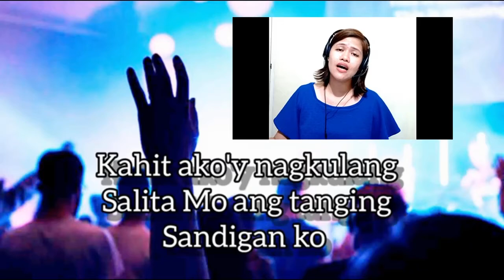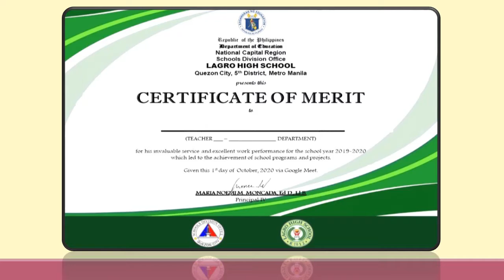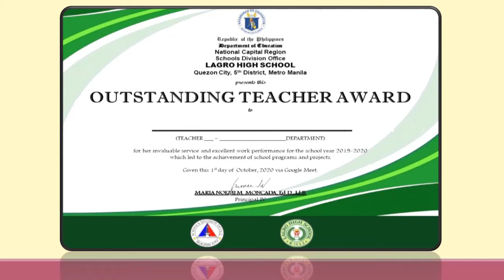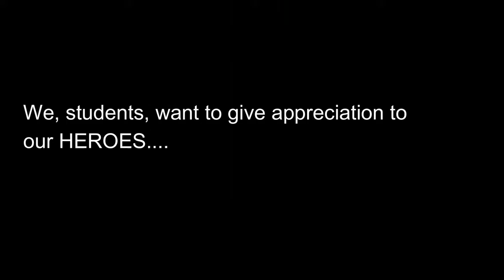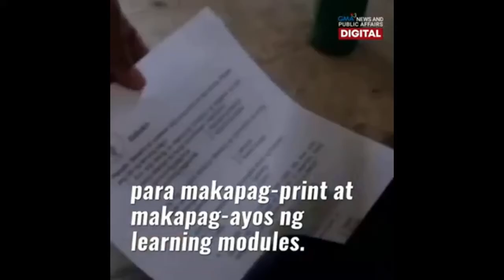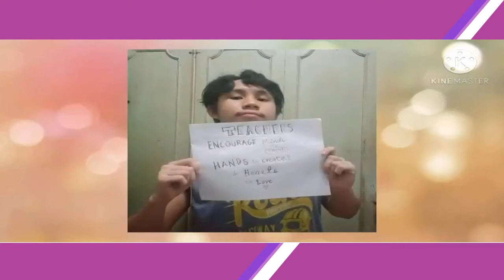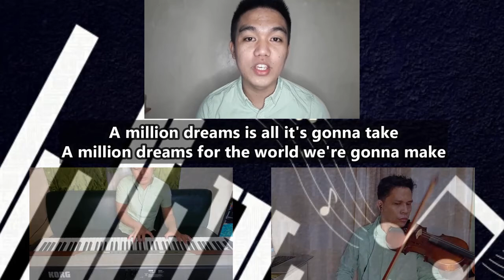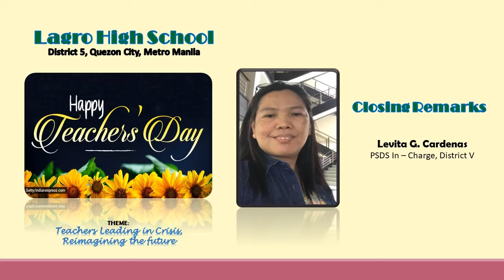World Teacher's Day 2020 Virtual Celebration in Lagro High School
Awarding of Outstanding Teachers, performances and more at Lagro High School World Teachers Day Celebration 2020 with DepEd Usec Tonisito MC Umali, Esq. PSDS Levita G.. Cardenas and featuring performances by LHS Band, SSG and the Lagro HS English Department